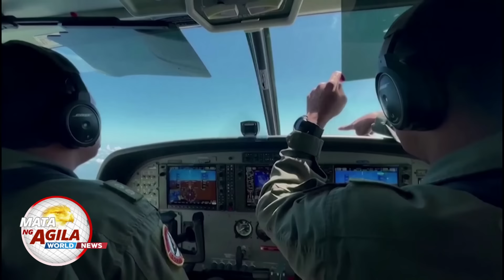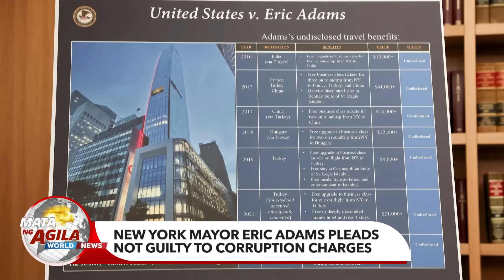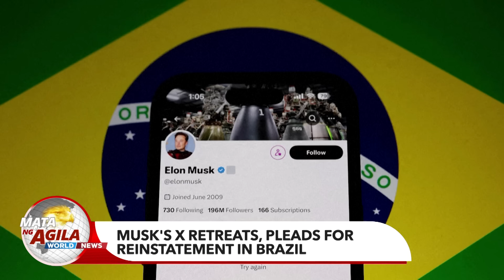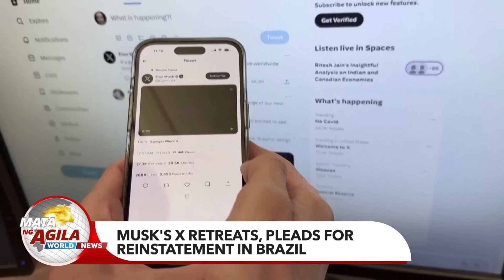NET25 World News | September 28, 2024